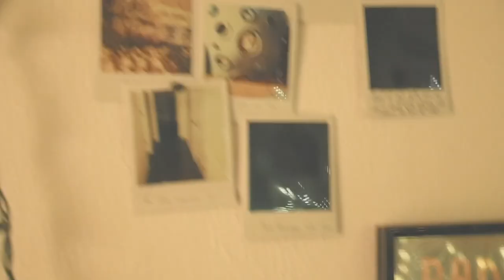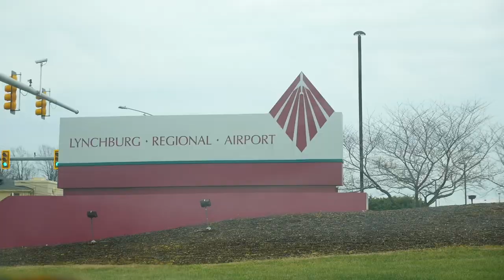i STILL CARE but you’re BETTER OFF GONE (A SHORT FILM)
Directed by Nathan Bieri.

Songs: “Still Care” & “Better Off Gone” performed by ABL.